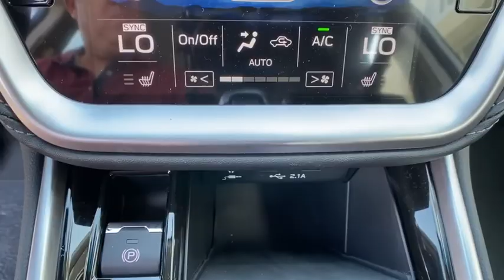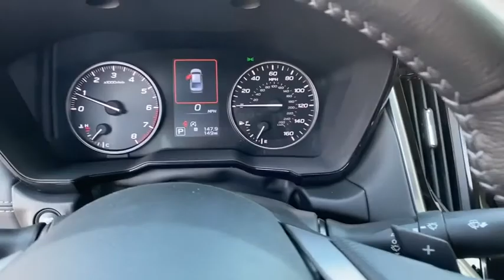2020 Subaru Legacy Fresno, Bakersfield, Stockton, Sacramento, Central CA L3019348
2020 Subaru Legacy
2020 Subaru Legacy Premium CVT - Stock#: L3019348 - VIN#: 4S3BWAC61L3019348

Heated Seats Alloy Wheels Satellite Radio Back-Up Camera All Wheel Drive. FUEL EFFICIENT 35 MPG Hwy/27 MPG City! Premium trim. Warranty 5 yrs/60k Miles - Drivetrain Warranty; CLICK ME! KEY FEATURES INCLUDE: Heated Driver Seat Back-Up Camera Satellite Radio. MP3 Player All Wheel Drive Onboard Communications System Aluminum Wheels Remote Trunk Release Keyless Entry Child Safety Locks. EXPERTS REPORT: Great Gas Mileage: 35 MPG Hwy. Fuel economy calculations based on original manufacturer data for trim engine configuration. Please confirm the accuracy of the included equipment by calling us prior to purchase.